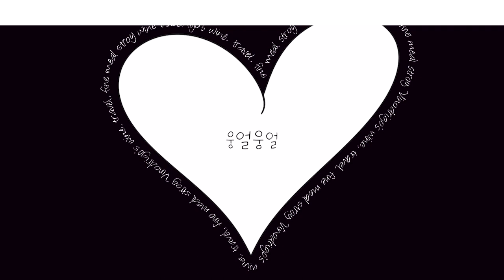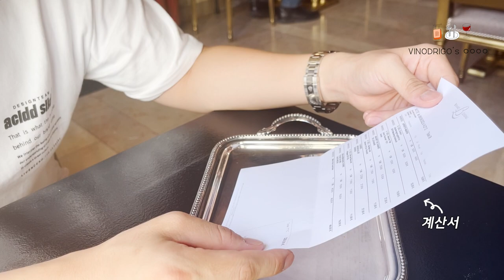🇫🇷프랑스 부르고뉴 맛집: Louiseau Des Vignes/글라스와인 리스트도 좋은 본(Beaune)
(1080p 로 설정 후 시청을 권장합니다.)

Louiseau Des Vignes
• 주소: 31 Rue Maufoux, 21200 Beaune, France
*월요일, 일요일 휴무

부르고뉴의 본(Beaune)은 부르고뉴의 Wine capital이라고 불리기도 하는 도시입니다.
이곳에서 방문한 레스토랑 Louiseau Des Vignes에서 좋은 와인들을 글라스로 마실 수 있었습니다. 더불어 아르마냑, 칵테일등도 마셨구요!

❣️주문한 음식
*4코스 요리
- 연어 (Smoked salmon)
- 양 (Lamb Shoulder)
- 치즈 (Plate of three cheeses)
- 크림브륄레 (Creme brulee with vanilla)

*추가 음식
- 개구리 (Frog legs)
- 오리 (Louhans duck breast)

❣️주문한 주류
*글라스 와인
- Corton Charlemagne Grand Cru Domaine Maratray-Dubreuil 2019
-Beaune Les Bons Feuvres 2019 Domaine Francois Andre
- Savigny-les-Beaune 2018 Hugues Pavelot
- Cote de Beaune 2015 Albert Bichot

*칵테일
- 시그니처 칵테일 진저

*아르마냑
- Castarede Bas Armagnac. Hors d’age 20 ands d’age
- Bas-Armagnac 1997 Domaine de Martin